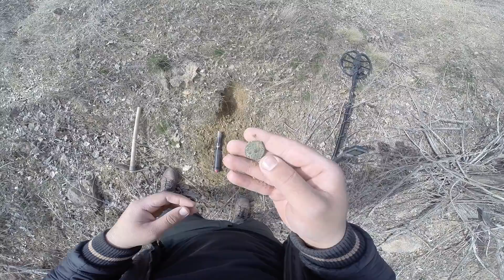ERKEN ROMA SİKKESİ VE BİZANS MÜHÜRÜNÜ KAPTIM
NOKTA SİMPLEX
TARİHİ ESER
AT PRO
BALIK AVI
TURNA AVI
SAZAN AVI